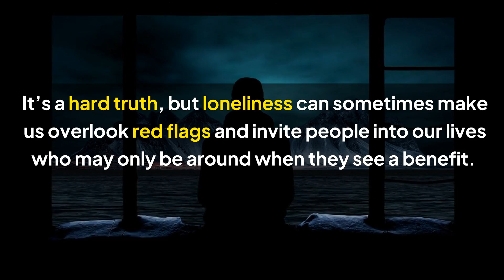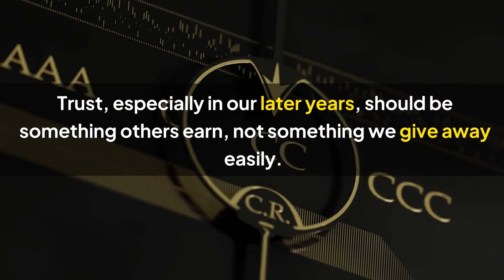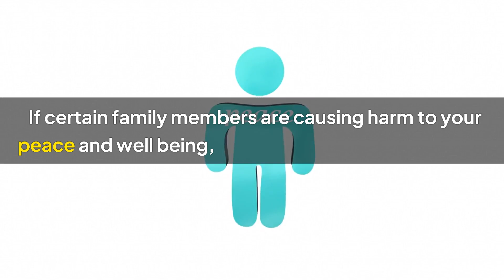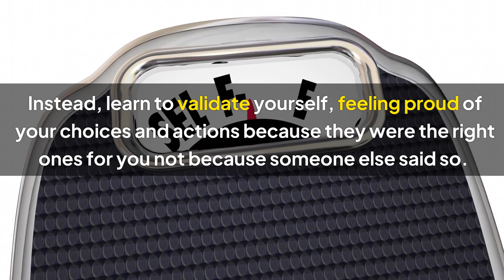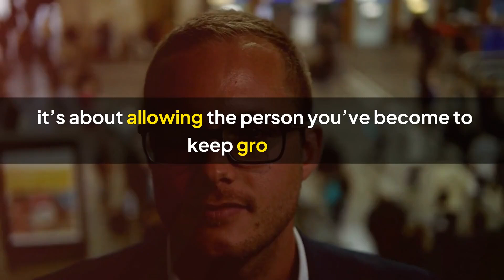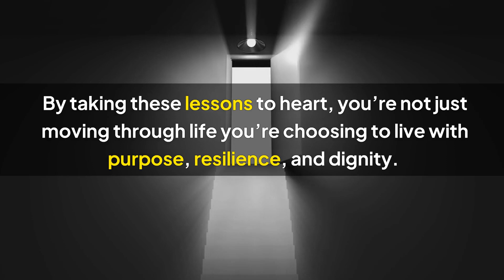7 Tough Pieces of Advice for the Elderly - Life Advice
7 Tough Pieces of Advice for the Elderly - Life Advice